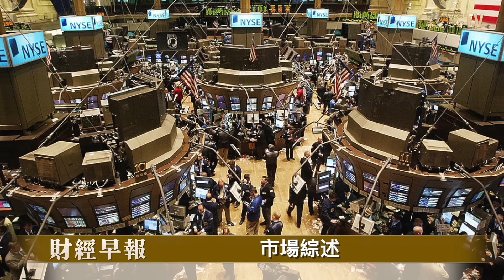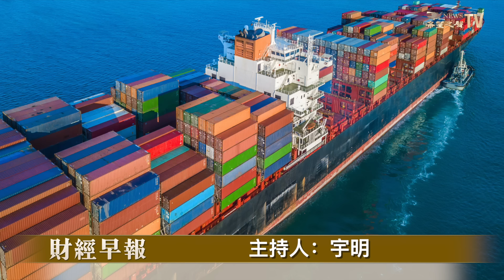拜登對中國產電動車加100%關稅；大陸昔日千億房企宣布違約；漲幅超過100%！ 迷因股捲土重來？【財經早報】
內容提要：
美4月PPI漲幅超預期，市場下調降息預期
人民幣延續本月下跌趨勢
漲幅超過100%！ 迷因股捲土重來？
靴子落地！拜登對中國產電動車加100%關稅
零售巨頭沃爾瑪再傳裁員
反對費用披露規則，美多間航空公司起訴政府
昔日千億房企宣布違約
WSJ調查：美企網絡安全威脅上升
IMF總裁：AI如海嘯衝擊全球勞動市場